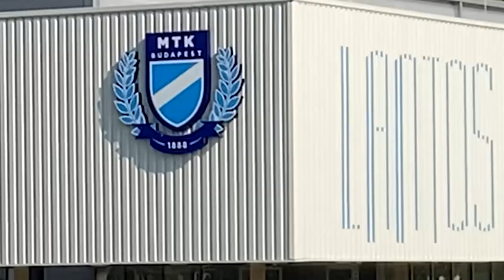Betongyár épült Zugló zöldövezetében 2.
Egy hónap alatt húztak fel egy betonüzemet Zugló zöldövezetében. Az önkormányzat tehetetlen mert magánterületen épült fel a gyár. Senkit nem zavar, hogy 100 méteren belül vannak lakóházak, a Rákos-patak, az MTK Lantos Mihály sporttelepe?